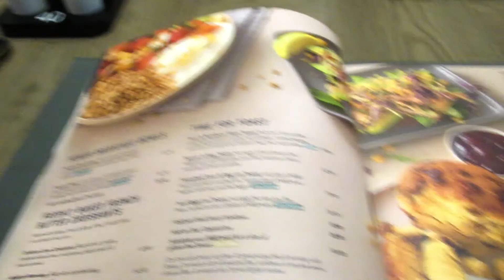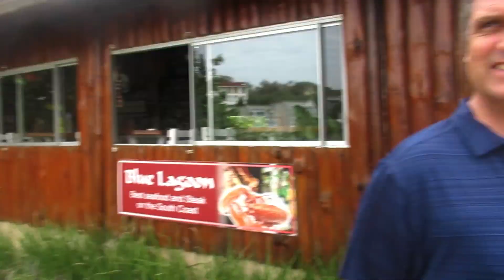Summer Holiday '18